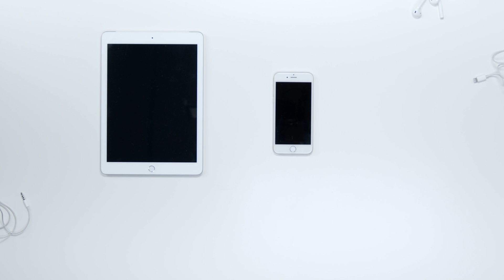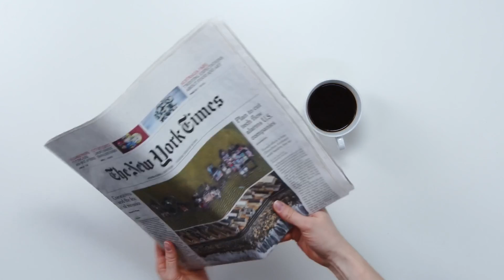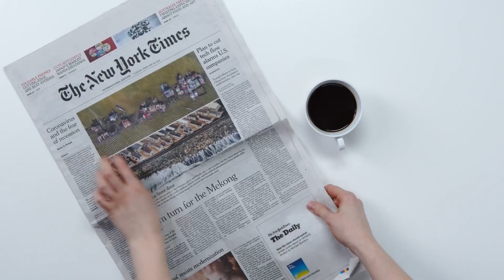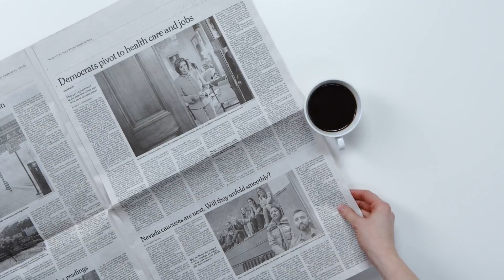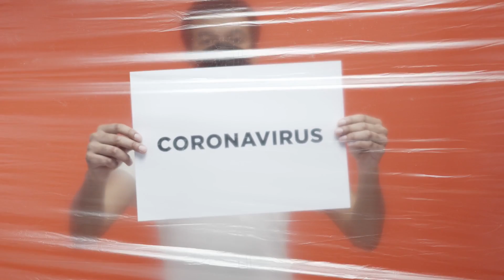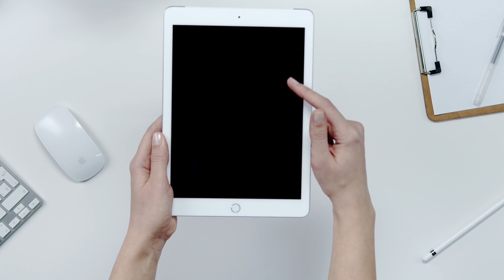If you expect the blessings of God be kind to His people I Fall Asleep with TrueJazz Jazz Mix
We're really just a small group of jazz musicians who love to create music for people to enjoy. We are located in Vietnam and all songs created by us daily (check out our Facebook page). If you need some relaxation after a long day, you can listen to one of our latest creations. You'll be so relaxed that you might fall asleep!